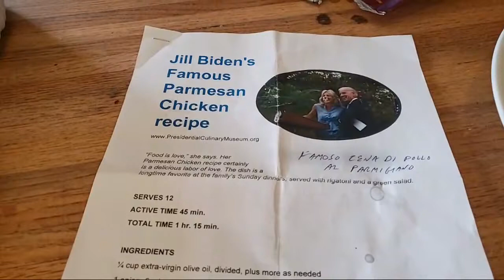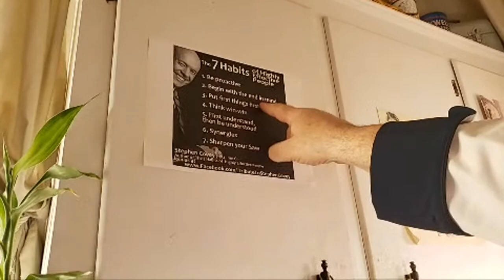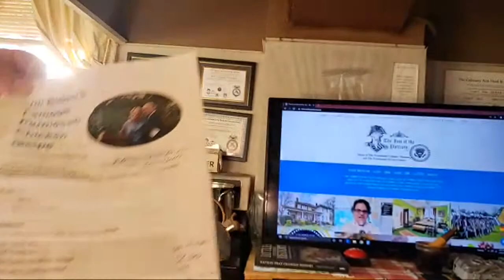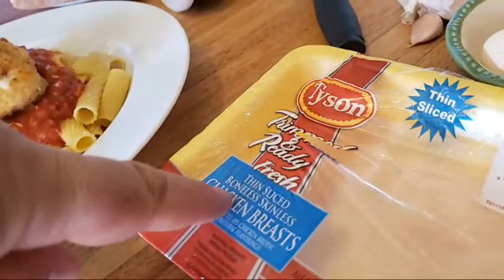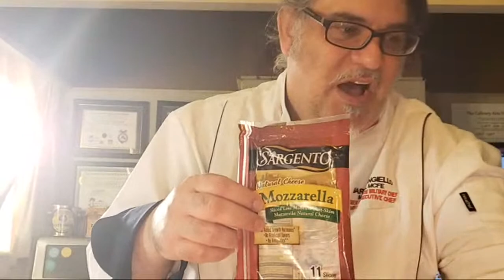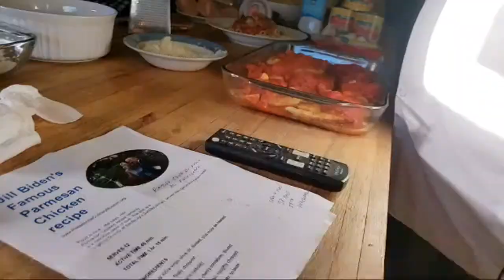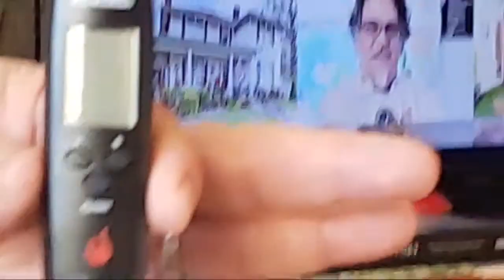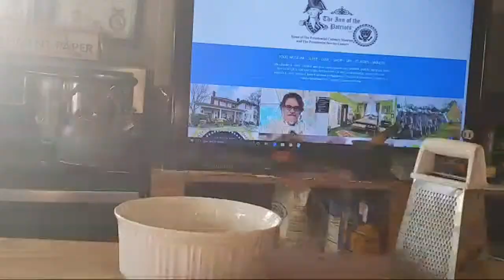Jill Biden's Famous Parmigian Chicken - LIVE FILMING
Doctor Biden's family hails from Gesso, Sicily, so she is now officially the first Italian American FirstLady!

Feel free to enjoy her Famoso Pollo alla Parmigiana su Rigatoni recipe that she makes for Joe all the time! In addition, thanks to the National Italian American Foundation (NIAF) we have Messina's Councilor of Culture & Tourism who posted a congratulatory statement (in both Italian and English) available If you would like to print out this recipe from the US Presidential Culinary Museum, just go and enjoy the new Biden exhibit while there!